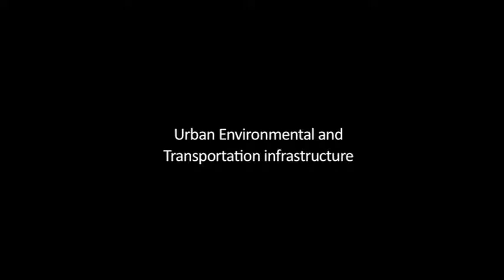Dr. Rakesh Mohan, Vice-chair, IIHS and Chairperson NTDPC, GOI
Indian Institute for Human Settlements (IIHS) in conversation with Dr. Rakesh Mohan, Vice-chair, IIHS and Chairperson NTDPC, GOI on Challenges of Urbanisation, Urban Environmental and infrastructure, The Urban Professional, IIHS, Interdisciplinarity and the City and Career opportunities.